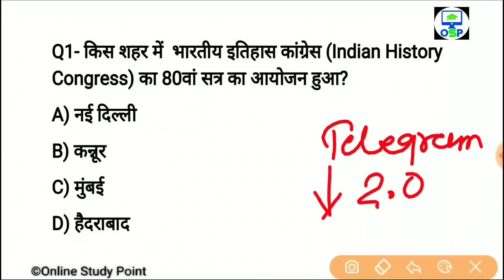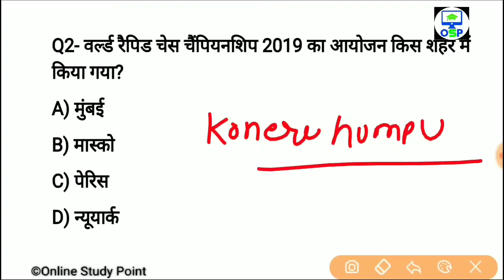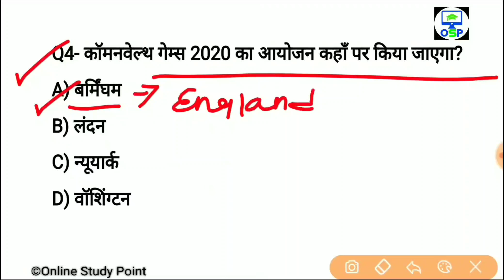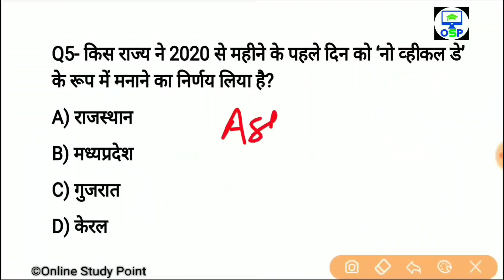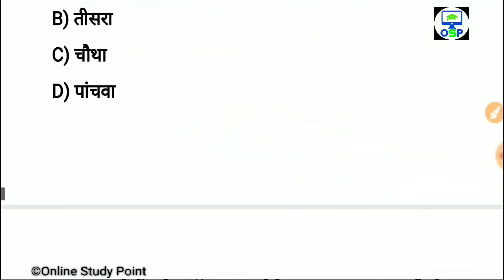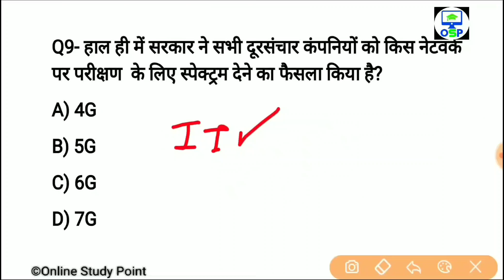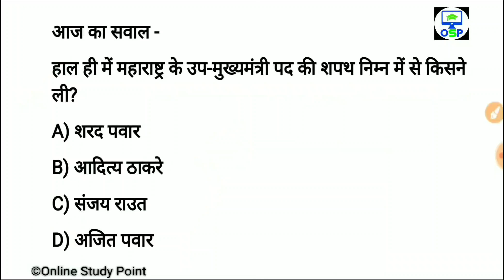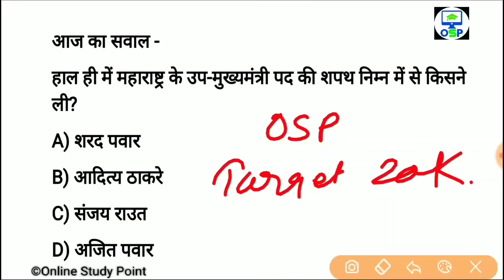Daily Current Affairs | 2 january Current affairs 2020 | Current gk -UPSC, Railway,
🙏 💐 Welcome to 💥 Online Study 📖 Point 🙏
🚀 India's top study channel 🚀

👩‍💻 Dear students Yearly Current affairs 2019 PDF NOTES के लिए नीचे लिंक में क्लिक करके Download कर सकते हैं👇 ₹49 only

📩  helpline & support 🖋️

🕟 Daily Current affairs - 4:30 AM
🕒 All exam special Gk - 3:00 PM
🕖 Daily trending topic GA - 7:00 PM